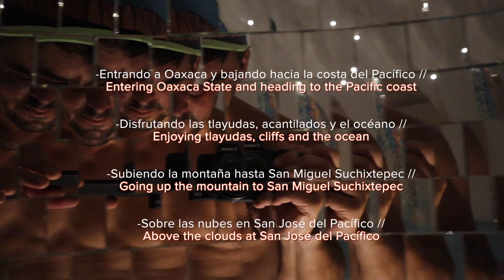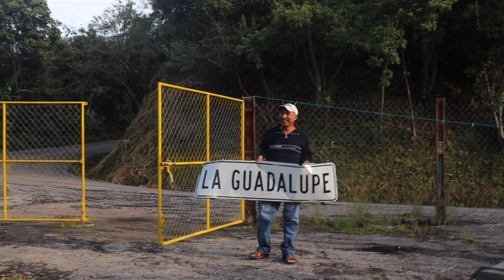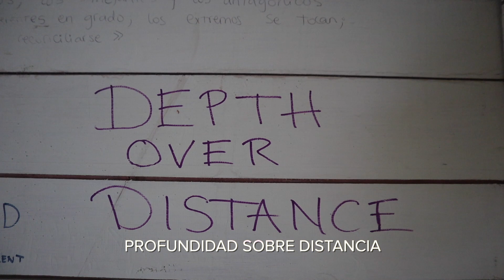Bike touring Mexico // Cicloturismo por México *VIDEO 4*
-Entrando a Oaxaca y bajando hacia la costa del Pacífico //
Entering Oaxaca State and heading to the Pacific coast

-Disfrutando las tlayudas, acantilados y el océano //
Enjoying tlayudas, cliffs and the ocean

-Subiendo la montaña hasta San Miguel Suchixtepec //
Going up the mountain to San Miguel Suchixtepec

-Sobre las nubes en San José del Pacífico //
Above the clouds at San José del Pacífico